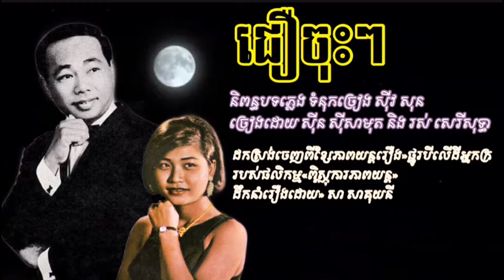ជឿចុះៗ/Cher Chos/Sin Sisamuth-Ros Sereysothea/Ang Pakche